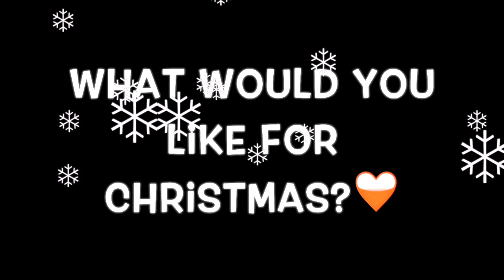What Would You Like For Christmas? 🐝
何が欲しいかな？